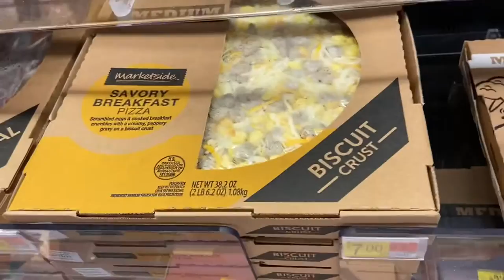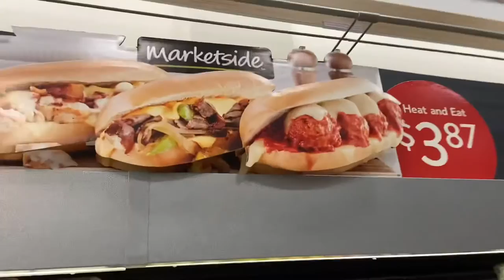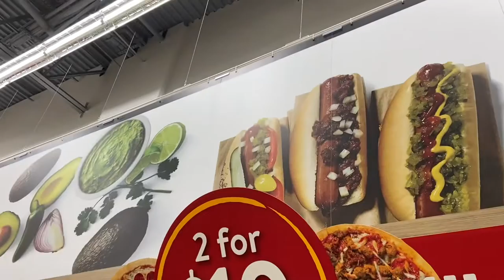PSS 610 - She played bass clarinet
Thanks y’all,
The Linda and Cole Spivey filmmaker band